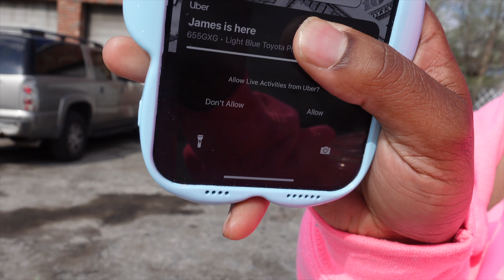Getting My Hair Done + My Uber Ran Off On Me + Shopping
Welcome back to the organized chaos I'm currently calling life. Come with me to get my hair done. My Uber Played me. My new camera lost the rest of my footage. getting my nails done. And spending way to much money in TjMaxx.  I am finally out of my funk and embracing what is currently my life.

SHOP MY TRIPOD HERE

Amazon Store

SHOP MY INSTANT PRINT CAMERA HERE

Amazon Store

SHOP WHAT CAMERA I USE TO VLOG HERE

Amazon Store
Amazon Store

I DO RECIEVE A COMMISSION